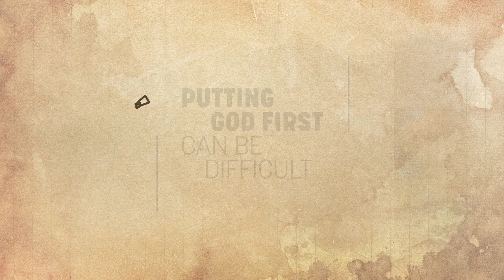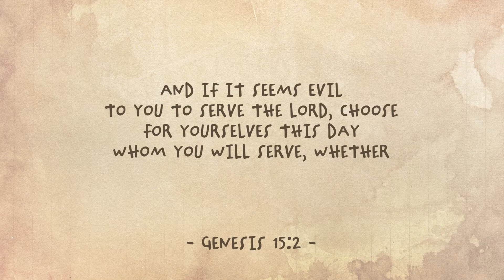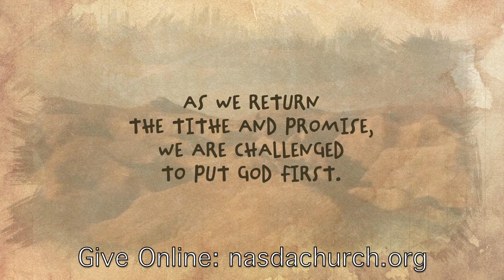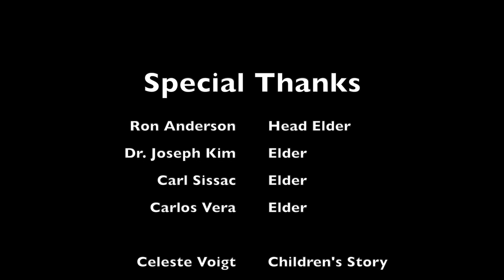Communion Worship Celebration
Please prepare your hearts and homes to celebrate communion with us.  To fully participate you will need a bowl, water, and towel for foot washing; unleavened bread and pure grape juice for communion.